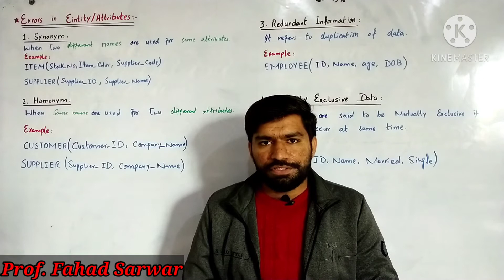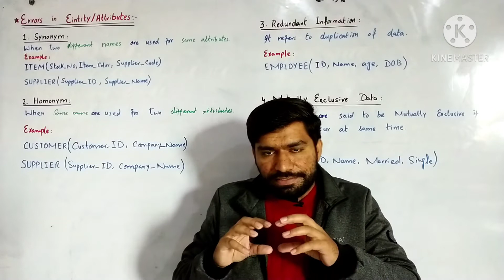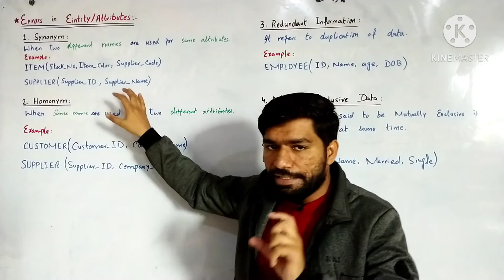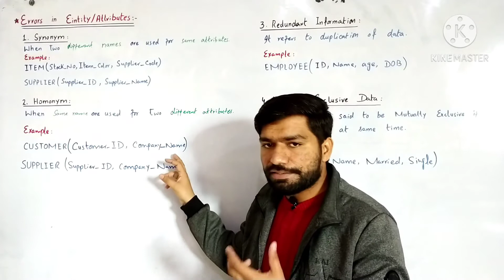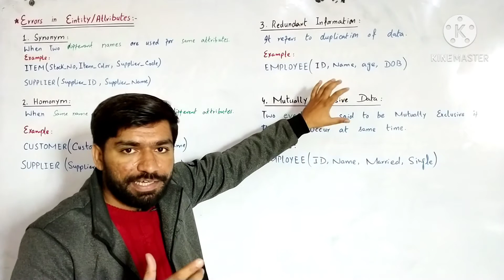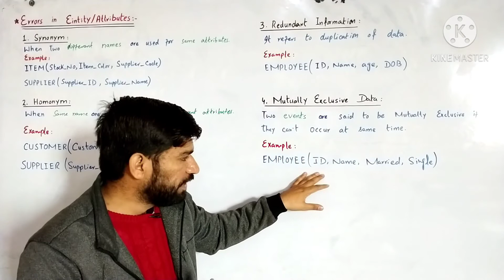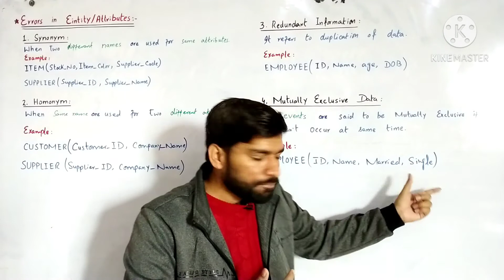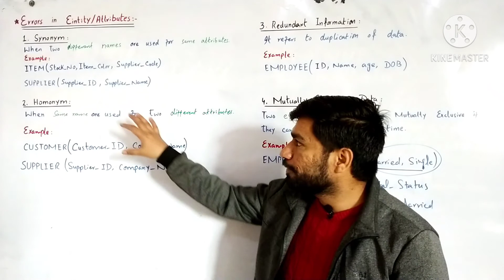Types of Anomalies In A Relation during designing a database | ICS part 2 Chapter 4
Anomolies (Problems) in a relation